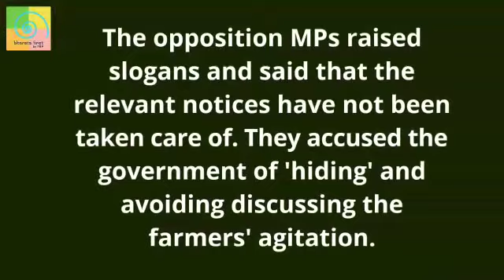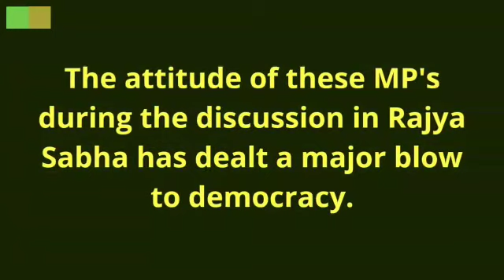Watch : Ruckus in Rajya Sabha | Trending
A few MPs from the Congress and the Aam Aadmi Party (AAP) climbed the reporters' table in front of the Chair during a discussion on agriculture issues on Tuesday in the Rajya Sabha.

Watch the complete video to know what had happened.

✔ Pay using UPI ID -
frankrausanpereira@sbi
frp.news@okhdfcbank